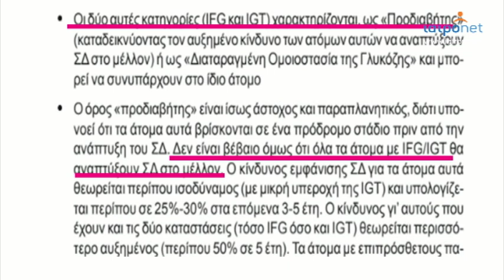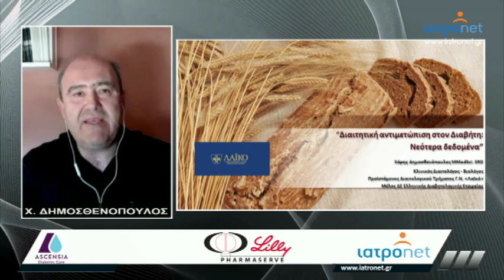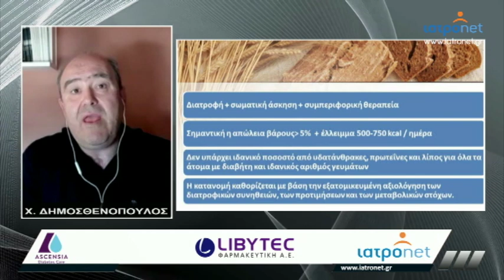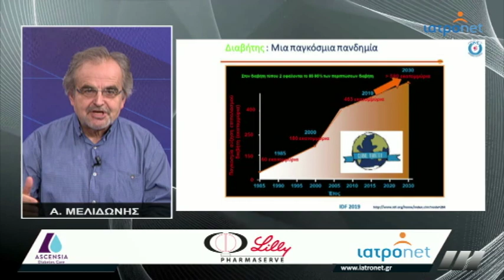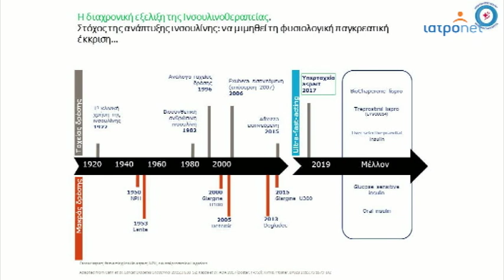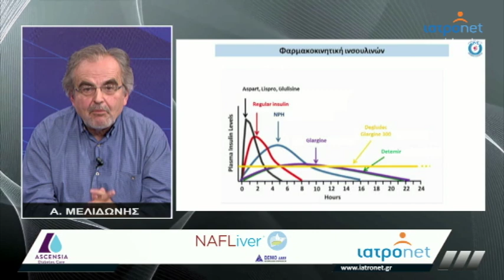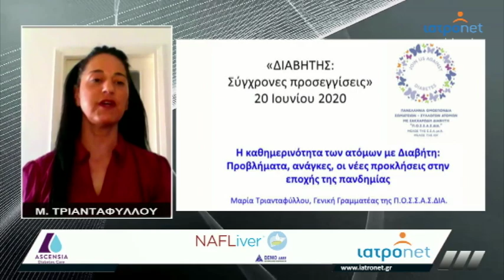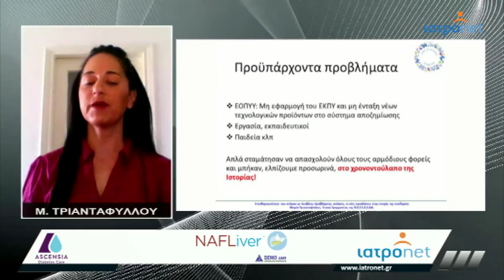Διαδικτυακή ημερίδα iatronet.gr για τον Διαβήτη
Με μεγάλη επιτυχία πραγματοποιήθηκε στις 20/6, σε studio υψηλών προδιαγραφών, η διαδικτυακή ημερίδα του iatronet.gr με τίτλο "Διαβήτης και σύγχρονες προσεγγίσεις". Επρόκειτο για την 9η κατά σειρά ημερίδα "Βήματα Ασθενών".

Οι ομιλητές και οι ομιλήτριες εστίασαν στις νέες θεραπείες για τον διαβήτη, στην σημασία της διατροφής και της άσκησης καθώς και στον ρόλο που διαδραματίζει ο προδιαβήτης.

Επίσης τονίστηκαν τα προβλήματα που αντιμετώπισαν και συνεχίζουν να αντιμετωπίζουν  οι διαβητικοί ασθενείς λόγω κορωνοιού αλλά και τα αιτήματα των συλλόγων τους.